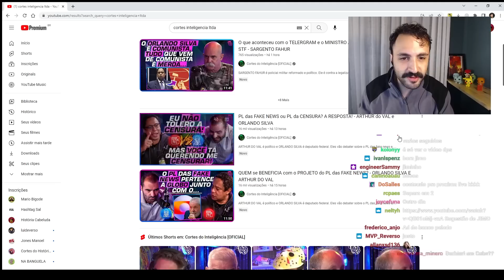MAMÃE FALEI DA SHOWZINHO EM DEBATE SOBRE FAKE NEWS